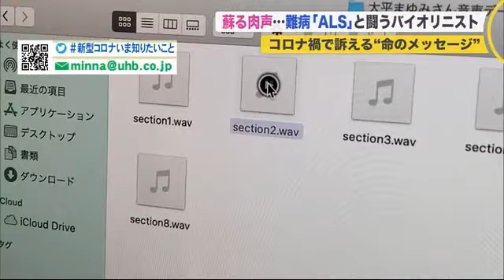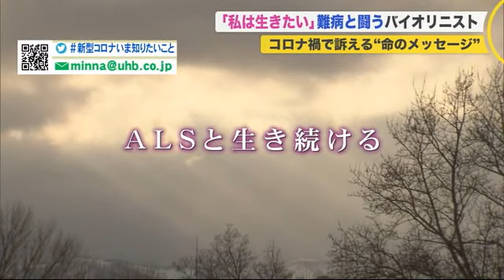「私は生きたい」難病ALSと闘うバイオリニスト…コロナ禍で訴える命のメッセージ (21/01/30 10:00)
全身の筋肉が衰えていく難病の「ALS」と闘うバイオリニストの大平まゆみさん。

　コロナ禍で、新たな声と共に"人生の第2幕"を歩み始めた大平さんが訴える命のメッセージとは。

　2021年、創立60年を迎える札幌交響楽団。

　ここで演奏者のまとめ役、コンサートマスターを21年余り務めた大平まゆみさん。

　これまでに名門楽団を渡り歩いたバイオリニストで、北海道各地でクラシックの魅力を発信してきました。

　バイオリニスト 大平 まゆみさん：「もう、ありとあらゆる所で弾いています。学校、病院、いろんな施設、地下歩行空間や、地下鉄の駅とか」

　しかし2019年11月、突然の退団。

　全身の筋肉が衰える難病「ALS」（筋萎縮性側索硬化症）であることを公表したのです。

　5年前番組出演を通じて大平さんと知り合い人間性に魅せられた私（松本裕子 医療キャスター）は、病気を公表した時の気持ち、その後の病状が気がかりで…メールを送りました。

　するとー。

　Q.なぜ病気を公表？

　声・大平 まゆみさん：「大切にしていた札響を辞めるからには、その理由を皆さまに理解していただきたいという気持ちでした」

　症状が進行し、声を出せないはずの大平さん。

　返って来たのは、過去に大平さんが出演したラジオ番組の音源を基に「声を再現するソフト」でよみがえった肉声でした。

　声・大平 まゆみさん：「私は生きたい」

　コロナ禍をALSと生きる。メッセージに込められた想いとは。

　2019年、全身の筋肉が衰える難病「ALS」であることを公表した、バイオリニストの大平まゆみさん。

　公表後も北海道各地の病院や学校などで演奏を続けていました。

　ベストの演奏が出来なくても「できる限り、弾き続けたい…」。

　どの会場にも魂の音色が響き渡ります。

　しかし病は予想より早く、大平さんの体をむしばんでいきます。

　次第に演奏できる曲も限られ、2020年2月に開かれた故郷仙台でのソロ演奏会が最後に…。

　声・大平 まゆみさん：「毎日のように体は少しずつ変化しています。現在は、24時間ヘルパーさんに介助していただいています。何でも一人でやってきた私が、一人では何にもできなくなってしまいました」

　ALSとは筋肉を動かす神経が侵される原因不明の難病です。

　初めは手足や舌、喉の筋力が低下し、動かしにくくなったり、声が出しにくい、食べ物を飲み込みにくいなどの症状が現れます。

　北海道医療センター 菊地 誠志 院長：「進行すると全身の筋肉が障害されて、車いす生活や寝たきりに。食べることも困難になります。呼吸に必要な筋肉も動かしにくくなり『呼吸障害』が起こってきます」

　個人差がありますが、発症後約3年から5年で「呼吸障害」が出ると言われています」

　Q.ALSになって気づいたこと、わかったことは？

　声・大平 まゆみさん：「体の不思議さと素晴らしさに驚くばかりです。なぜこうなったのだろう、普通でいることがどんなに素晴らしい、奇跡のようなことなのかと…」

　厚生労働省の調査によると、ALSで人工呼吸器をつける選択をした患者は全体の36％。

　残る約7割は呼吸器を付けずに、生涯を閉じるといいます。

　北海道医療センター 菊地 誠志 院長：「人工呼吸器をつけるかどうかは『生き続けるか』『生きるのをおしまいにするか』という決断。多くの患者さんの心は激しく揺れ動きます」

　バイオリニスト 大平 まゆみさん：「（年間）4万キロは絶対いってると思いますね」

　どこへでも車を走らせ、バイオリンを持って音楽を届けてきた大平さん。

　病気と闘う子どもたちとの出会いは、今の支えになっていると言います。

　Q.難病を受け入れることができたか？

　声・大平 まゆみさん：「なぜか素直に受け入れることができました。やはり2つの難病と闘い続けた一人の少女と、そのご家族との交流があったからだと思います」

　コロナ禍で情報から目を背けていた時期もありましたが、この冬、大平さんは人工呼吸器を付けるための「気管切開手術」を決意。

　2020年の年末、無事手術が終わりました。

　声・大平 まゆみさん：「私は生きたい。自分にもまだできることが何かあるのではないだろうか、こうなったのには意味があると思いたいです」

　大平さんが選んだ「生き続ける」ということ。

　声・大平 まゆみさん：「ALSは個人差がとても大きな病気だそうです。原因もわかっていませんし、症状の出方も、進行の早さも人それぞれです。痛みがある人もいます。それぞれの患者さんを理解していただきたいです」

　生きる選択の一方で、ALSと生き続けることは困難だと考える患者がいるのも現実です。

　北海道医療センター 菊地 誠志 院長：「ALSと診断された後に、どの様に「自分の物語を編み直すのか。まずは、患者さん自身が意識を変えていかなればなりません。ALSによって失われる能力がある一方で、増強される能力もあります。それは、危機を乗り切る心の復元力」

　家族と共に自宅で療養中の大平さん。

　ALSを発症してから大切にしていることは。

　声・大平 まゆみさん：「窓の外の移り変わる季節、さえずる小鳥たちを愛でています。娘たちとその家族（孫は4、5人になりました）との時間を大切にしています。"神様からのプレゼント"だと思い、感謝しています。いつも心に音楽を」